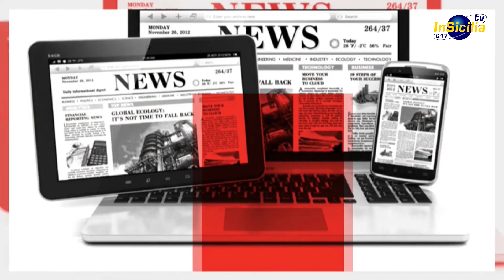FATTI E OPINIONI con DANILO SULIS presidente 'Rete 100 Passi'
L'onda pazza contro mafiopoli. Danilo Sulis racconta Radio Aut:
44 anni dopo l'assassinio di Impastato è viva e assordante più che mai

Danilo Sulis, presidente di 'Rete 100 passi', ospite della rubrica Fatti&Opinioni - nella puntata in onda oggi alle 20.30, con replica alle 23.30 e domani alle 14.30 –  ricorda l'esperienza di Radio Aut vissuta con Giuseppe Impastato, assassinato dalla mafia la notte tra l'8 e il 9 maggio di 44 anni fa, nel 1978, in una data della storia d'Italia segnata anche dall'uccisione di Aldo Moro.
Dialogando con Angelo Di Natale, Sulis racconta gli anni del 1976 e '77, l'impegno politico e culturale con Peppino, la nascita delle 'radio libere' e la ricerca dei mezzi per dare vita all'emittente da cui Impastato avrebbe svelato fatti, nomi, intrecci e interessi della mafia di Cinisi e parla dell'intera comunità '100 passi' nata e cresciuta negli ultimi quindici anni come esercizio attivo della memoria di Peppino, della sua testimonianza e del suo sacrificio, nonchè della battaglia coraggiosa condotta dalla madre Felicia per l'affermazizone della verità e della giustizia.
'Fatti&Opinioni', rubrica d'informazione e d'approfondimento di 'In Sicilia Tv' (emittente a diffusione regionale), a cura della testata giornalistica 'In Sicilia Report' diretta da Angelo Di Natale, va in onda in live streaming su ogni sera alle 20.30, in replica alle 23.30 e il giorno dopo alle 14.30; inoltre dalle 21.30 è disponibile su YouTube e sulla pagina fb